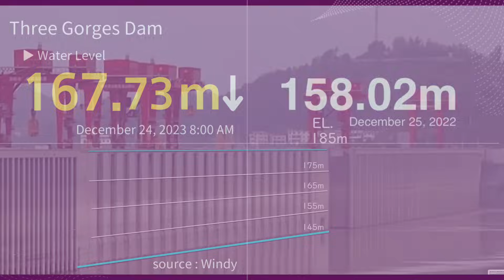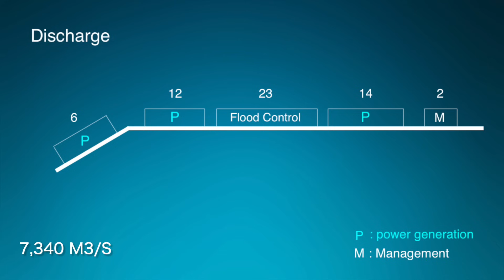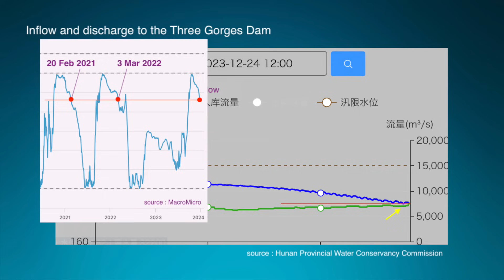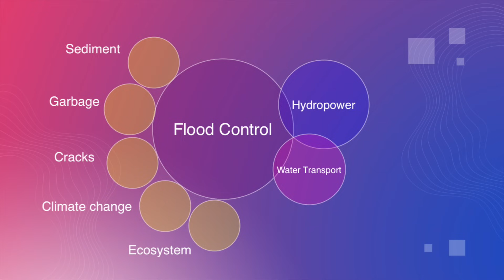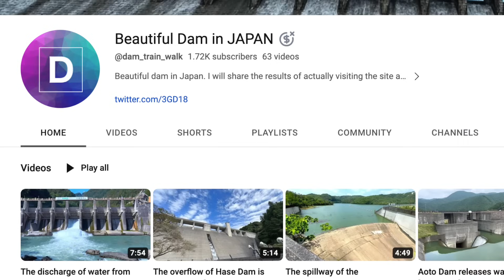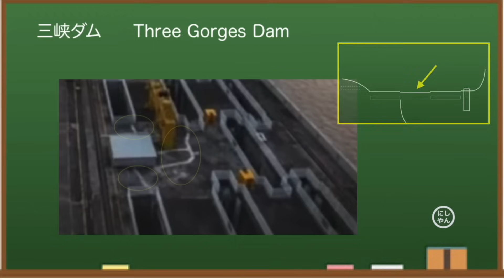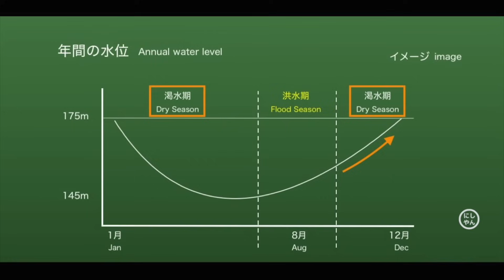Three Gorges Dam ● Serious Problem ● Dec 24 2023 ● China Now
Three Gorges Dam (China), known as one of the world's largest dams, has been hit by a drought this year, resulting in a sharp drop in runoff. The dam cost $28.6 billion to build and is expensive to maintain. The water level in the dam is currently near its upper limit. Looking at various data, I think this year's Three Gorges Dam is dangerous.

A large amount of something is gathering at the water intake of the power generation facility.On the scale of the photo, it seems to be about 300 meters long.Looking at past photos, it is presumed that the site looks like this.This year, even though it hasn't been raining that much upstream of the dam, this amount has already flowed, and the garbage collection work is busy.

◆Information
Yangtze River Irrigation Commission